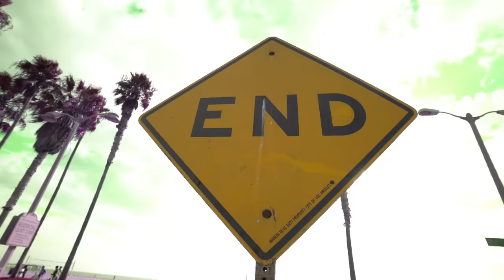Lorenzo - Bizness (Clip Officiel)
javais fillé ce genre de substance a mon monteur il a vrillé

Prod : Double X
Mix : Nikola "NKF" Feve

Directed + Edited by Yro (@Yrooo)
FX by Géraud Lemaire